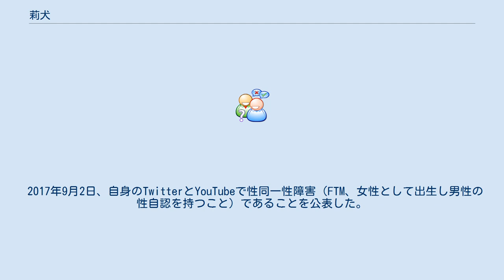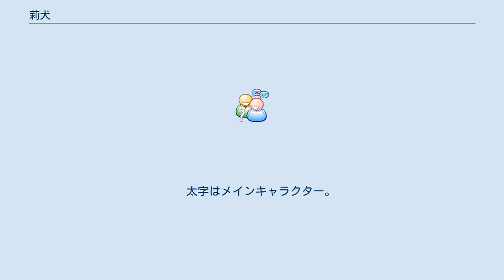莉犬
莉犬（りいぬ、1998年5月24日 - ）は、日本の歌手、声優。
6人組エンタメユニットすとぷりのメンバーであり、声優や歌い手としても幅広く活躍している。
 すとぷりのメンバーで赤色担当。
血液型はB型。
東京都出身で、兄が1人いる。
公式ペアは莉犬×るぅと（るぅりーぬ）。
るぅと 、ころんと共に信号機組（子供組）と呼ばれている。
 グループでの活動のほかに、YouTubeでの歌ってみた動画やオリジナル曲、オリジナルアニメなどの投稿、動画配信サイトでの生放送などで活動しており、中には2100万回再生を超える動画もある（おねがいダーリン、小さな恋のうた）。
作詞をすることもあり、2019年12月11日には、自身が作詞を担当した曲も含まれる1stフルアルバム「タイムカプセル」がリリースされ、オリコン週間アルバムランキングで初週2位を獲得し、デイリーランキングでは1位を獲得した。
 YouTube、ニコニコ動画、TikTokにおける登録名は「莉犬くん」である。
また、声優として「こいぬ」という名前でも活動している。
自身のYouTubeチャンネルでは多彩な声でセリフ動画を出している。
生放送は主にツイキャスで行っており、「莉犬くん＠すとぷり」を使用している。
また、YouTubeのアカウントを使用しての生放送を行うこともある。
 2017年9月2日、自身のTwitterとYouTubeで性同一性障害（FTM、女性として出生し男性の性自認を持つこと）であることを公表した。
 2020年、3Dモデルでの動画が11月20日に公開され、21日には初の3D姿でのライブ生配信が行われた。
 2021年5月24日の誕生日に初の公式ファンブック『莉犬めもりー』が発売され、週間で5.6万部を売り上げ、6月7日付の「オリコン週間BOOKランキング」で1位を獲得。
特に特記のないものは「莉犬」名義。